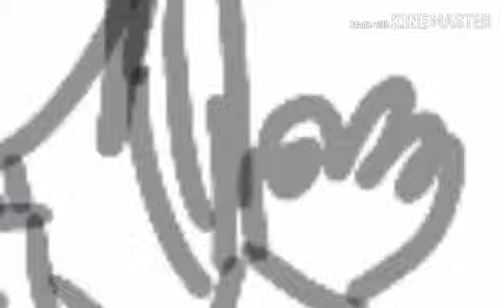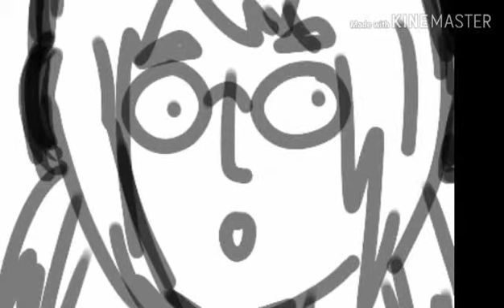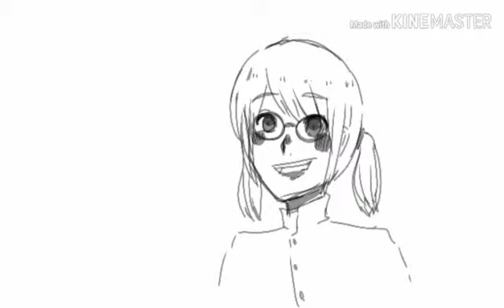ตอบคำถาม 100 ข้อ [1/2]